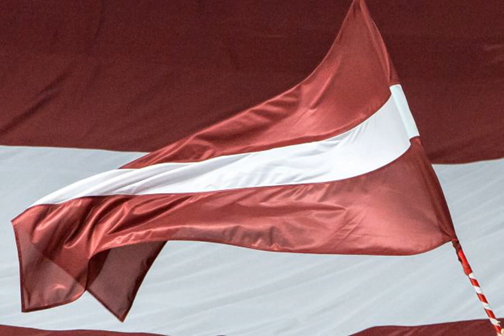Латвия объявила персоной нон грата главу Латвийско-Российской ассоциации сотрудничества.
Латвия РоссийскаяФедерация Латвия выдворила из страны гражданина РФ, главу Латвийско-Российской ассоциации сотрудничества Бориса Каткова. Об этом сообщает РБК-Украина со ссылкой на Delfi. По инициативе Службы госбезопасности (VDD) министр внутренних дел Рихард Козловскис внес в список нежелательных в Латвии лиц главу Латвийско-российской ассоциации сотрудничества, гражданина РФ Бориса Каткова. Решение было принято на основании вывода VDD, получившей информацию о грозящей госбезопасности Каткова. Было учтено его длительное с